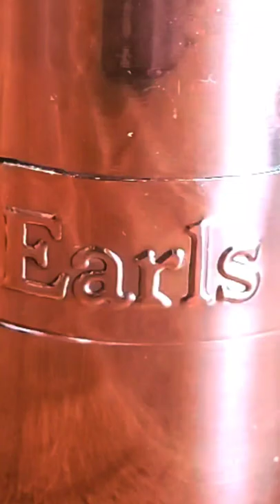Dinner at Earl's Winnipeg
Saturdate. Fun night at Earl's. Great food and good company.